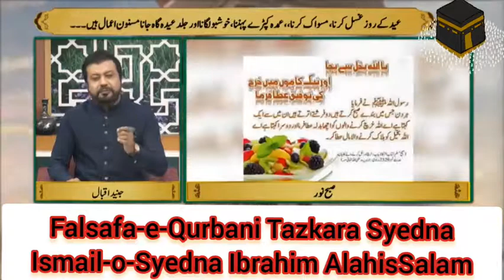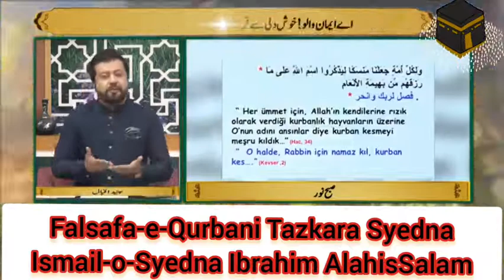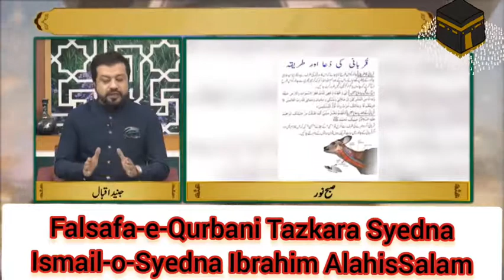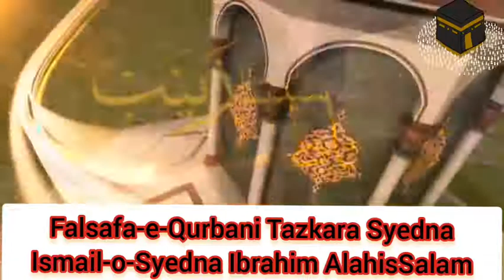Falsafa-e-Qurbani Tazkara Syedna Ismail-o-Syedna Ibrahim AlahisSalam